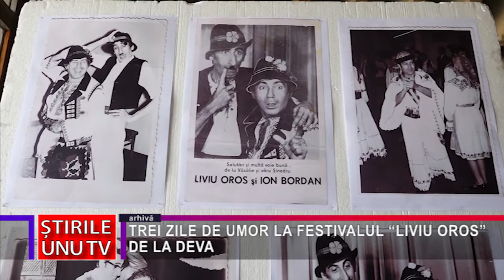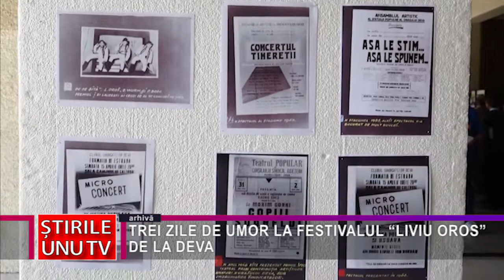TREI ZILE DE UMOR LA FESTIVALUL “LIVIU OROS” DE LA DEVA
Amatorii de umor de calitate vor avea parte de un adevărat regal al genului în acest sfârșit de săptămână. Acest lucru se datorează faptului că la Centrul Cultural “Drăgan Muntean” din Deva, în perioada 13-15 mai, se va desfășura cea de-a XXI-a ediție a Festivalului Național de Umor “Liviu Oros”.